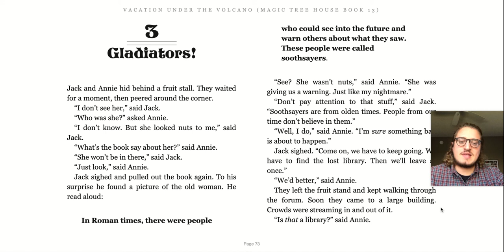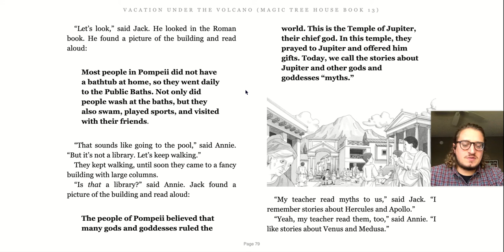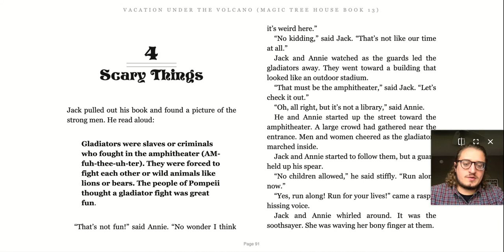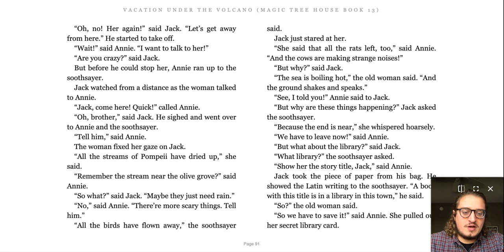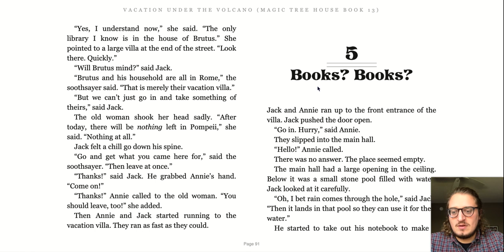(4.28) Chapters 3 and 4 of Vacation Under the Volcano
Here are chapters 3 and 4 of our buddy book Vacation under the Volcano.